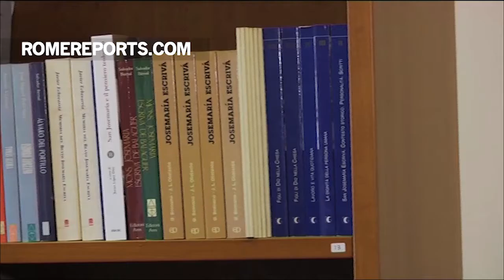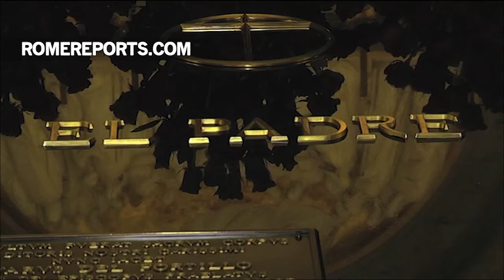Opus Dei là gì?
Quá trình bầu chọn vị giám quản mới của Opus Dei bắt đầu vào cuối tuần này.